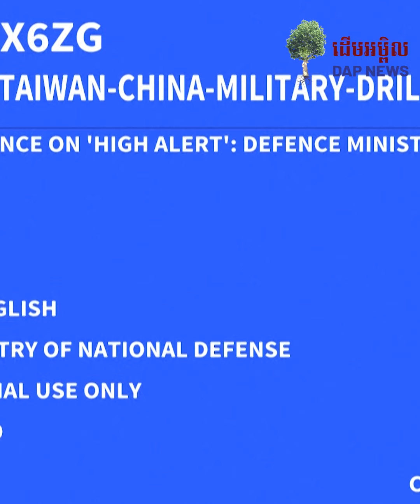កងទ័ពកោះតៃវ៉ាន់ ត្រៀមប្រព័ន្ធមីស៊ីល អំឡុងពេលចិនធ្វើសមយុទ្ធយោធាព័ទ្ធជុំវិញខ្លួន